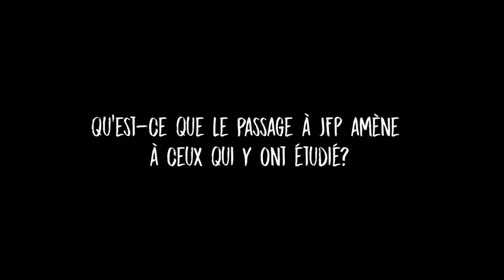Anaïs Ketteb et Arnaud Soly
Suivez-nous, partagez nos vidéos, mais surtout, achetez vos billets pour le Grand Concert JFP du 11 mai dès maintenant.